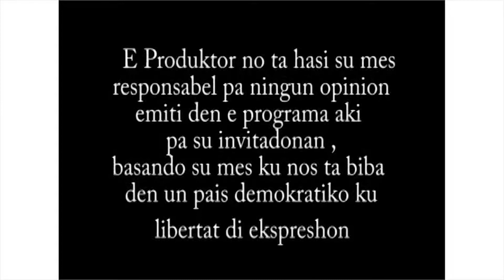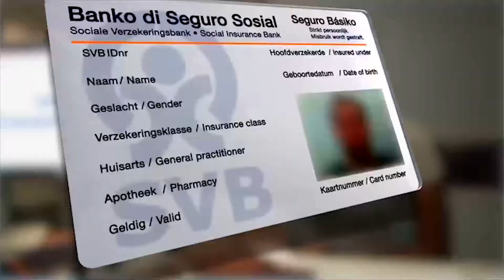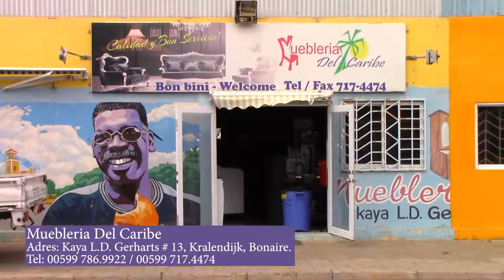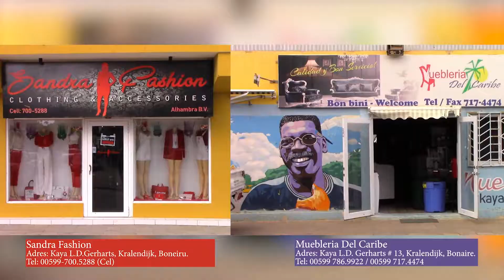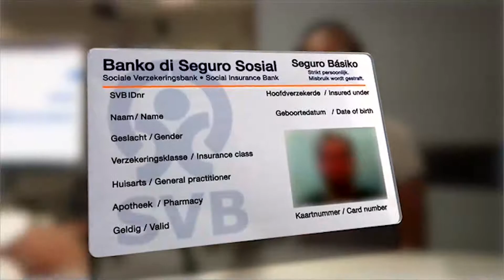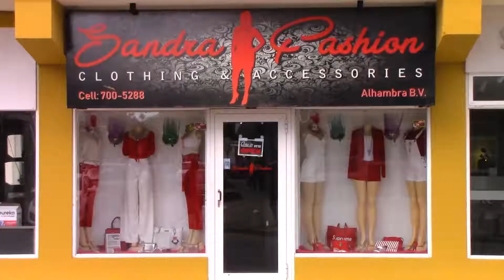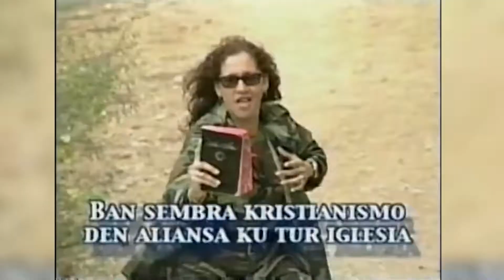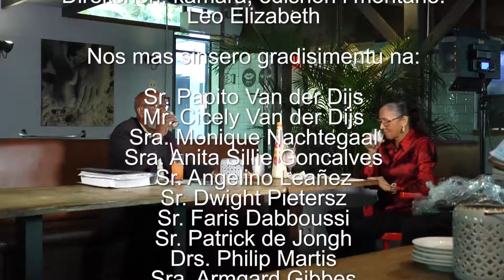Defrente ku Lupe "Programa Kon nos ta para ku nos refeneria"